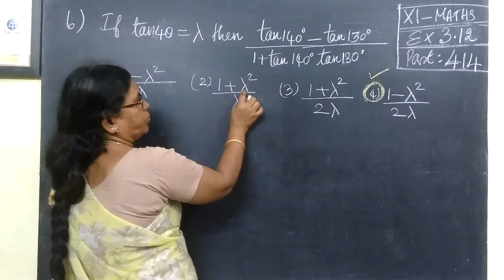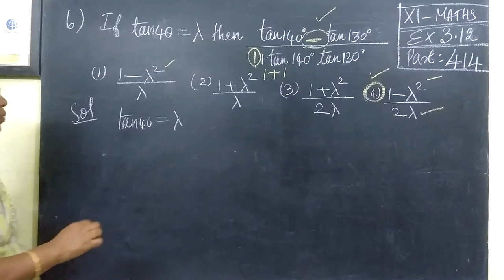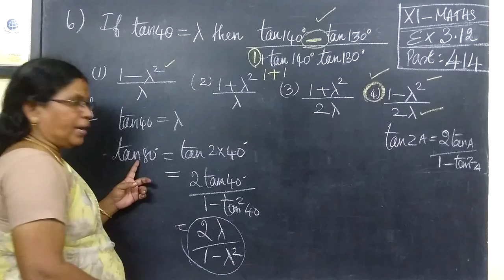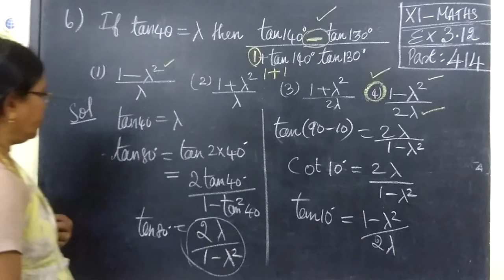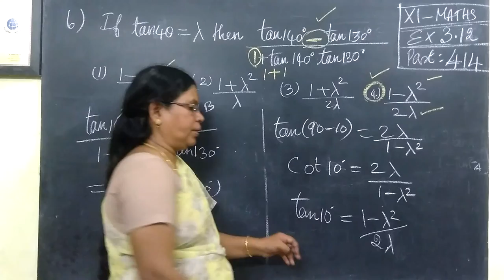11-M Ex-3-12-6 Trigonometry முக்கோணவியல் @Gomathi Maths and English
11-M Ex-3-12-6 Trigonometry   @Gomathi Maths and English
முக்கோணவியல்